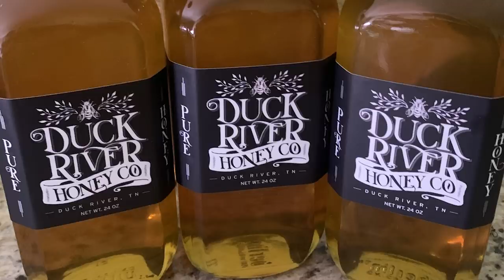BEHIND THE SCENES | BEE HIVE TOUR | Duck River Honey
Kaye visits Duck River Honey bee hives with owner Nathan Coleman. Learn about beekeeping and Duck River, TN! I'm starting life over in Tennessee and sharing my HUGE garden and more!

"Late Bloomer" exists to inspire anyone to grow their own food.

Kaye's vlog covers gardens, travel, homesteading, and interesting people. Please share!

Join me on your favorite social media sites:

Love  @Mary's Nest   @Scott Head   @OFF GRID with DOUG & STACY  @Simplify Gardening   ​